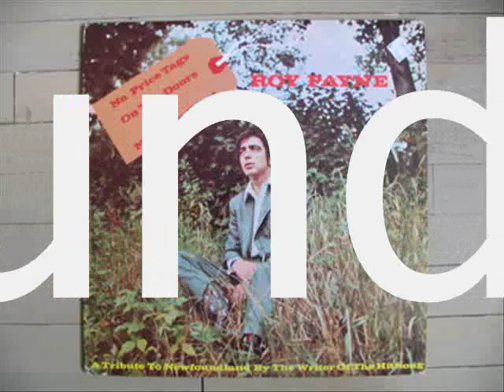Roy Payne.....Isle Of Newfoundland